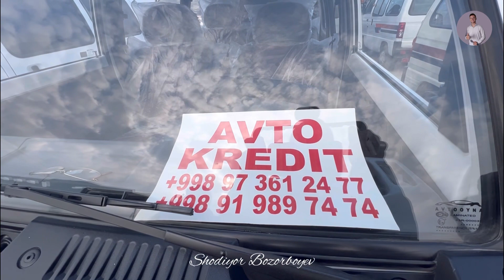Damas narxlari qimmatladi Oluchi sotuchi ko’p yangi Дамас нархлари хоразм машина бозори